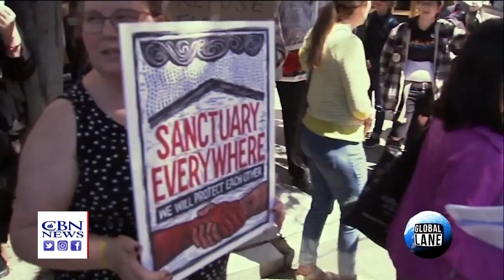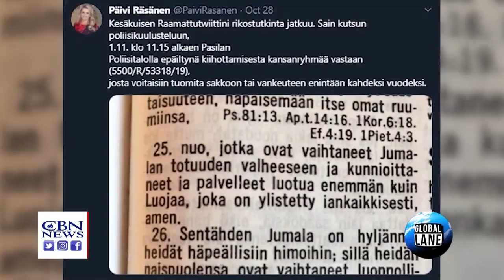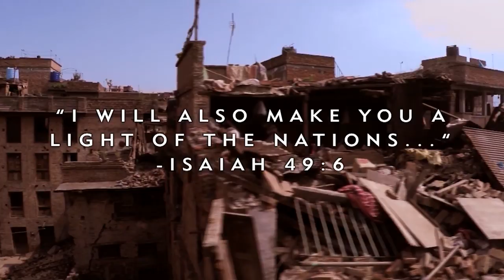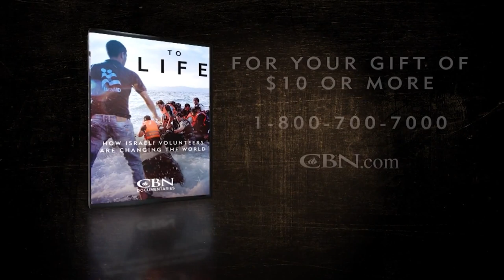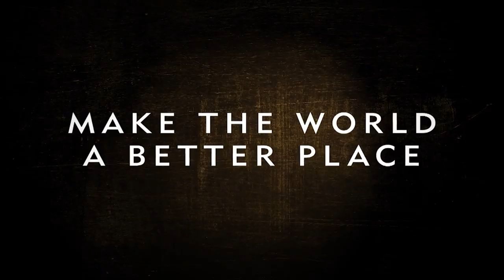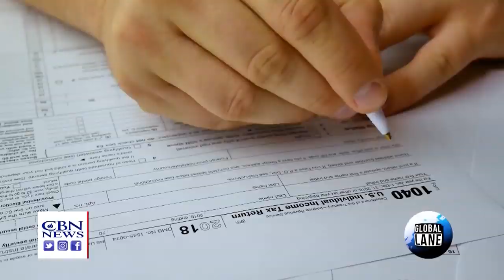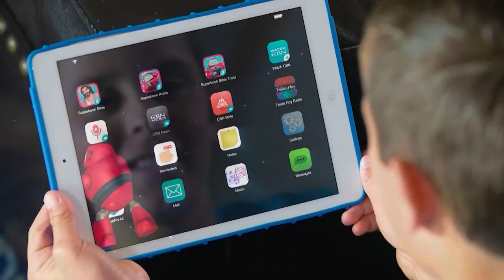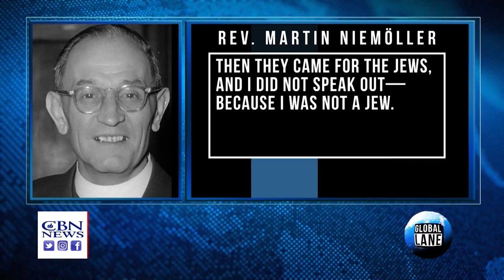The Global Lane - EP334 - February 27, 2020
1400 years after St. Patrick brought Christianity, is Ireland losing its religion? Trump adds six more countries to travel ban list; Do college students really support Bernie & socialism? Parade of anti-Semitism in Europe for whole world to see.